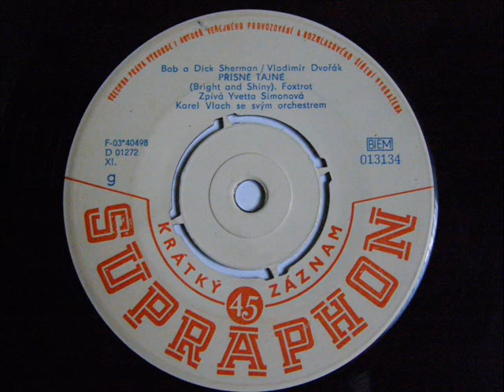Yvetta Simonová - Přísně tajné